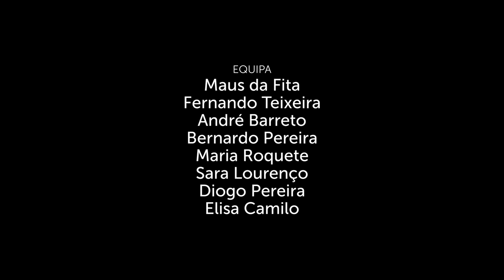ENTREVISTA | Rodrigo Paganelli - "...há meses em que não compensa trabalhar" p.2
Realização: Maus da Fita
Edição: Maus da Fita
Operador de câmera: Maus da Fita; Fernando Teixeira; André Barreto
Produtor: Maus da Fita
Fotografia: Maus da Fita; Fernando Teixeira
Entrevista: Bernardo Pereira
Som: Diogo Pereira
Conteúdos: Elisa Camilo
Assistentes: Maria Roquete; Sara Lourenço